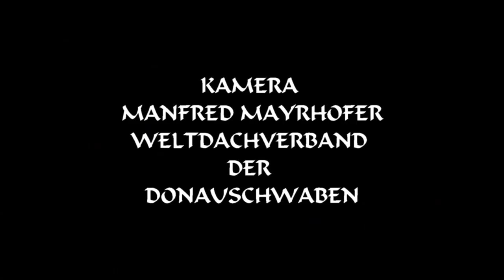VOLKSTANZGRUPPE aus CHICAGO in MAAN/MÁNY 2023 07 27 TANZ 3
Die deutsche Tanzgruppe aus Chicago in Amerika (American Aid Society of German Descendants - Jugendgruppe) machte bei ihrer Europatournee auch Station in Ungarn. Hier in Maan/Mány. Auszüge aus dem Programm.